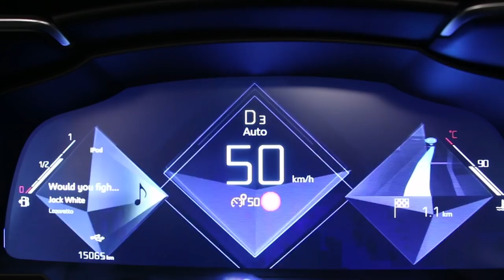DS 7 Crossback vs Audi Q5 : premier match exclusif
Après avoir foulé la moquette du salon de Genève 2017, le nouveau DS 7 Crossback entre dans l'arène pour affronter le récent Audi Q5. Le SUV français a-t-il les moyens de rivaliser avec l'allemand ? C'est ce que nous allons voir dans ce premier match exclusif.